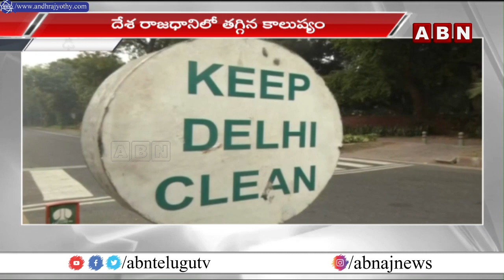రాజధానిని కమ్మేసిన పొగ మంచు.. పాఠశాలలు మూసివేత || Heavy Fog In Delhi || ABN Telugu